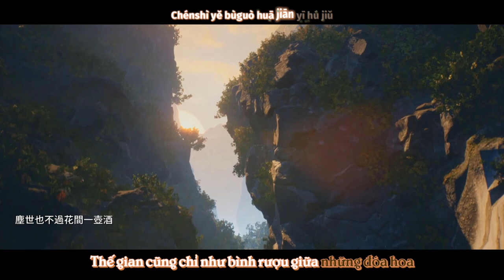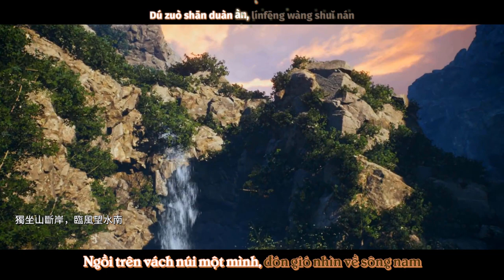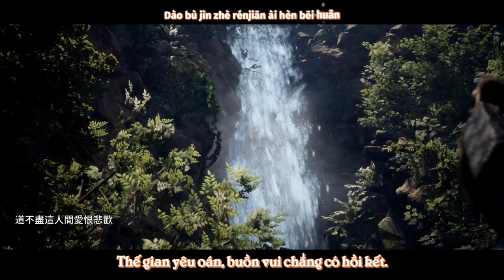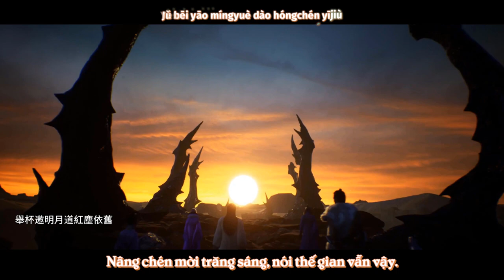[Vietsub] Thiếu Niên Bất Phàm - Lưu Mỹ Lân | Phàm Nhân Tu Tiên OST | 少年不凡 - 凡人修仙传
Bài Hát: Thiếu Niên Bất Phàm
Ca Sĩ: Lưu Mỹ Lân
Sáng tác / Soạn nhạc: Trương Nham
Viết lời: Ô Lạc Huyên

01:57 青衫 - Thanh Sơn - Áo Xanh: Trang phục của học sinh thời xưa hoặc những người dân ở vị trí thấp trong xã hội.

☛ Graphics: Kiaw
☛ Translation: Kiaw

Best regards!

Hy vọng các bạn ủng hộ mình bằng 1 lượt đăng ký và 1 lượt like cho video để mình có động lực làm thêm nhiều video đẹp và hay ho hơn nữa nhé!